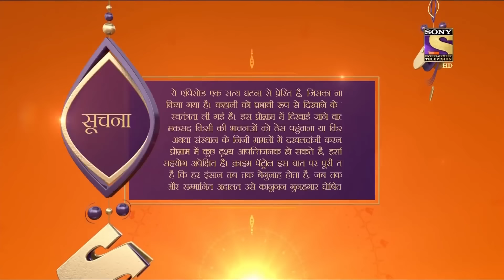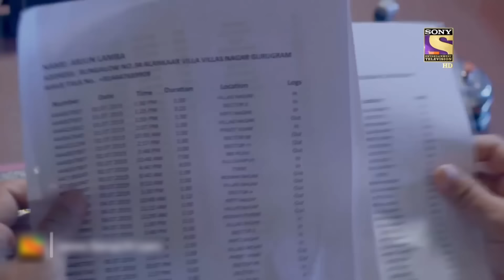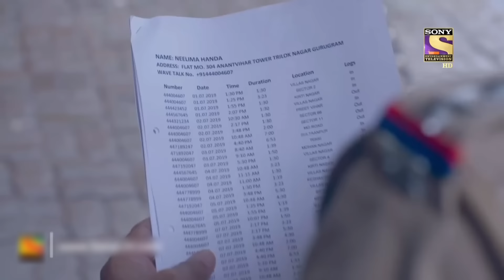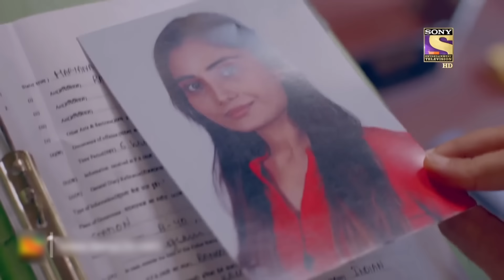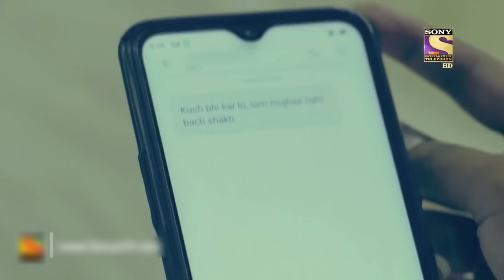Deception Behind A Mask Of Kindness! | Crime Patrol | Inspector Series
Crime series will give you literal spine chills and cases turn out to be unbelievably accurate. From attacking innocents to bludgeoning them. Every case will ignite a fire, will put one in agony, and hunger for justice will prevail.

In this case, a guy named Arjun's body is found abandoned on a road. During the police investigation, the victim is portrayed as the perfect son of his family, but he never got along with his brother, Subodh. Things start to unravel when Arjun's present wife Pallavi comes into the scene. A whole new character of Arjun is yet to be revealed.

About Crime Patrol :
Crimes that tell us, we need to be careful, we need to be watchful. Crimes that tell us lives could have been saved. Every crime we hear of, either warns us to be careful or scares us, it could happen to us. Every crime ignites a feeling, 'It should not have happened. Would knowing the 'Why' behind a crime, help in stopping a crime from happening?' I don’t like how he looks at me, ' 'I don’t like how he/she is behaving, ' 'I think he/she is out of his/her mind, ' 'I think he/she has gone crazy'. That gaze, that quirky smile, that persistent stare which unnerves. It is difficult to understand the intentions but the hints are there. In a house a husband and wife argue, fight. A vessel comes flying, a glass breaks. The husband is angry and the wife is upset. That hatred, that ego. The distance keeps growing. It is difficult to comprehend the damage, but the cracks are there. Feelings… expressions. Misunderstood, unresolved callings of the heart. The cracks are there. Too wide to be missed. Yet when the heart takes over the mind, the outcome is a mindless tragedy. Crime Patrol - Satark Rahe will attempt to look at the signs, the signals that are always there before these mindless crimes are committed. Instincts/Feelings/Signals that so often tell us that not everything is normal. Maybe, that signal/feeling/instinct is just not enough to believe it could result in a crime. Unfortunately, after the crime is committed, those same signals come haunting.